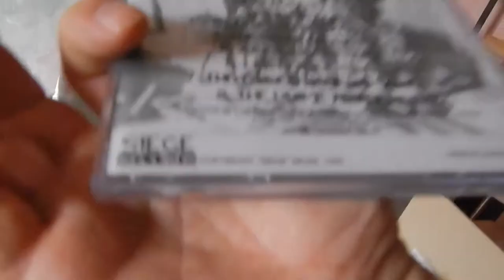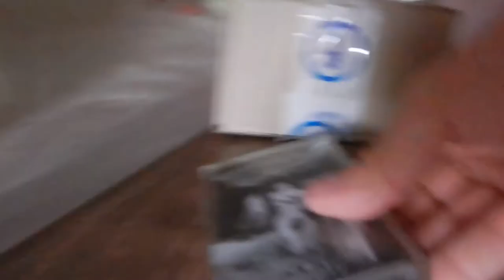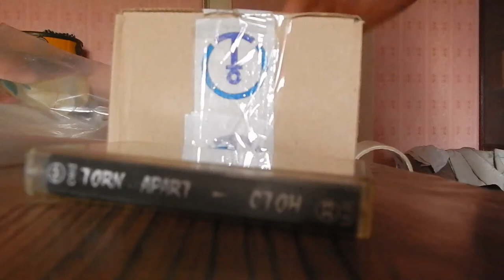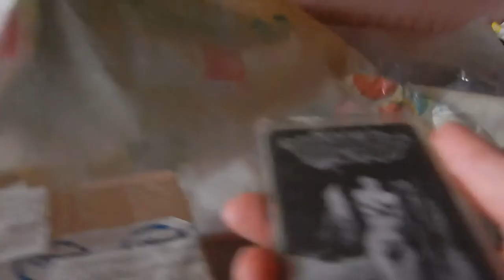Music Reviews: Warxul & Distro C.M.D. Present: ULTIMATUM 'The Iron Age' SIEGE RECORDS, Canada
Есть диски, винил и футболки на продажу/обмен:
CD :
оригинальные издания и переиздания:
ANCIENT "The Halls Of Eternity" METAL BLADE  MB 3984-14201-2 Germany, 1 Press
BLEEDING NATURE  "Neuro Empire" NERCD 014
C.U.D. "Elvis" 2CD CHERRY RED RECORDS CDMRED355 EU
DRAKKAR "Quest For Glory" DRAGONHEART CHAOS 003CD Italy digipack
DREAM THEATER  "Train Of Thought"  ELEKTRA 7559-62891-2 EU
FAERGHAIL "Blood Will Follow Blood"  Northern Sound Records NSR004 Finland  1 Press
ORCHESTRE DE TRENOS "Critique Of Musical Reason" AK-001
ORIGIN "Informis Infinitas Inhumanitas" RELAPSE RECORDS, RR 6531-2, US, IFPI 811C, 1 Press
PESSIMIST "Blood For The Gods" LOST DISCIPLE RECORDS,  LDRF006CD
ROTTING FLESH "Dreaming The...Underworld" SLEASZY RIDER SR 0017 Greece
SOULSKINNER "Non Stop Killing" SLEASZY RIDER Greecy SR-0066  1 Press
STROKE, THE "How Much Can U Get !" RMG Music Entertainment 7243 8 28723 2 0 Germany 94  1 Press
лицензия:
CARNIVAL IN COAL "Collection Prestige" СОЮЗ + obi  8 стр буклет
LIMBONIC ART 'Legacy Of Evil'  MAZZAR MYST CD 265, Mystic Empire MYST CD 265
копия:
CARCASS "Surgical Steel" 24 стр.буклет
MORTIIS "The Smell of Rain" разворот
TESTAMENT "Demonic" Monster Of Rock,  8 стр.буклет
без полиграфии
SAXON - Performance
LP (Мелодия):
Александр Розенбаум - Мои дворы Мелодия С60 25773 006
АлисА - БлокАда Мелодия C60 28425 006
Красная Шапочка  и Знаменитый Утёнок Тим Моно Мелодия 33 Д-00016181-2
Машина Времени - В добрый час Мелодия C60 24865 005
Музыкальный Телетайп-8 Сборник Классической музыки C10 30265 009
Наутилус Помпилиус и Бригада С - Мелодия C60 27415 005
Новое Платье Короля Моно Мелодия  33 Д-4778-9
Приключения Барона Мюнхаузена Моно Мелодия 33 Д 31985-6
MERC:
Футболка HEGEWALD 48-50
Футболка Kiss 48-50
Футболка Rammstein 50-52
ТАК ЖЕ ЕСТЬ В НАЛИЧИИ ОГРОМНЫЙ ВЫБОР КНИГ!
Дякую Усім Хто Купує Мої Диски І Касети!